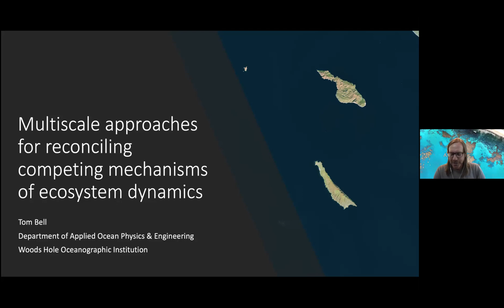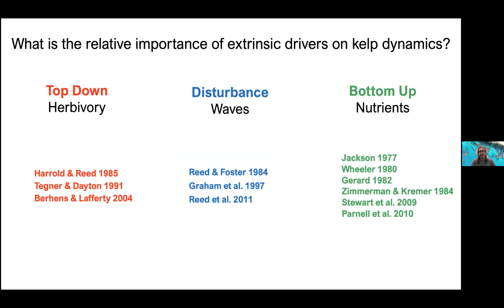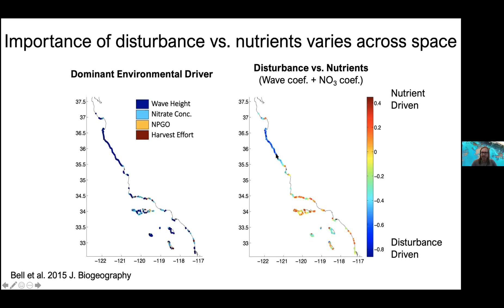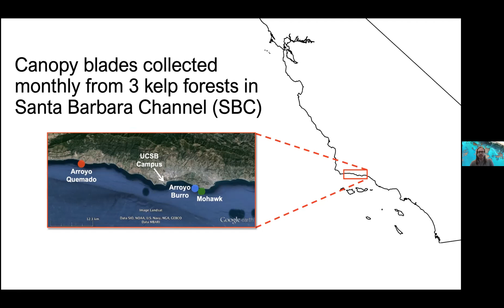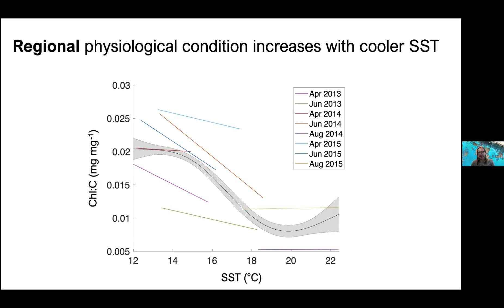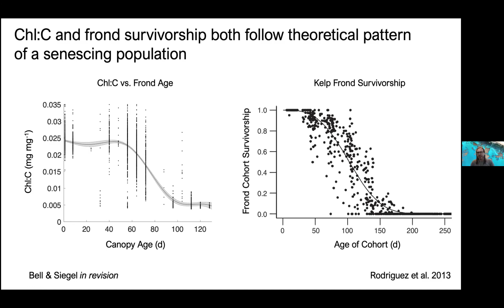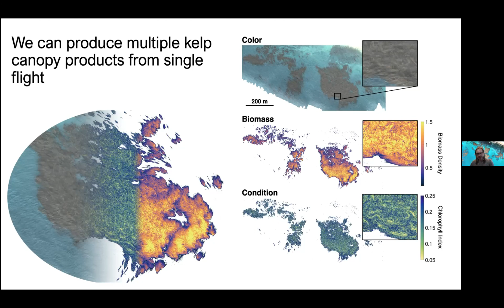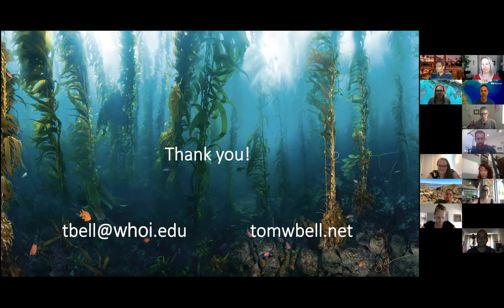May 2021 GDSC Monthly Seminar: Tom Bell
Title: Multiscale approaches for reconciling competing mechanisms of ecosystem dynamics.

Dr. Tom Bell is an Assistant Scientist in the Department of Applied Ocean Physics and Engineering at Woods Hole Oceanographic Institution. His research broadly focuses on the abundance and physiological dynamics of coastal foundation species (kelp forests, coral reefs, seagrass meadows) using field and laboratory techniques and remotely sensed imagery.  Specifically, he is interested in understanding how the physical environment and intrinsic biotic factors drive the dynamics of foundation species over local to global scales over timescales ranging from hours to decades.

In this seminar, Dr. Bell will present a synthesis of his research activities over the past several years exploring the spatial variability of drivers of kelp forest dynamics along the coast of California, how drivers vary depending on the scale of observation, and how new observational technologies are expanding the application of these methods from centimeter to global scales.